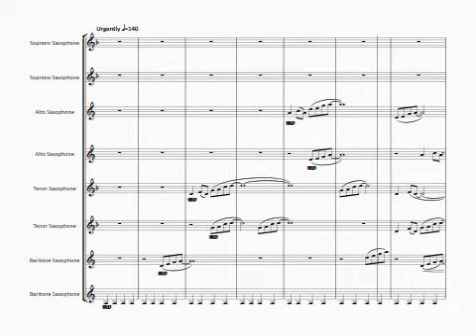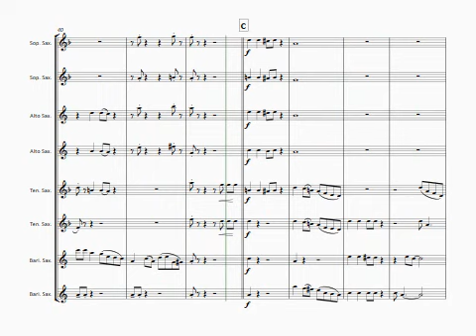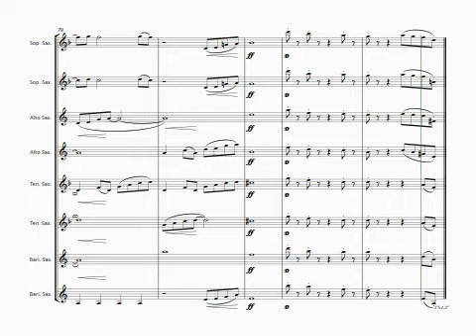FM709 Gordon Too Much Gossip!